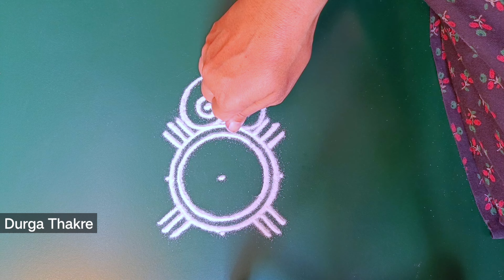नवरात्रीदिवस८ गुलाबीरंगाची ठिपक्यांचीरांगोळी सोपी Navratri day 8 Pink coloured Beautiful RangoliEasy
Diwali rangoli
pongal rangoli
pongal rangoli designs
Sankranthi designs
Easy rangoli for sankranthi
pongal designs
Latest rangoli for sankranthi
Margazhi kolams
best kolangal
easy rangoli designs
Tipkyanchi rangoli
🌸 Thanking you 🌸
with a lots of love & respect…
~Durga Thakre